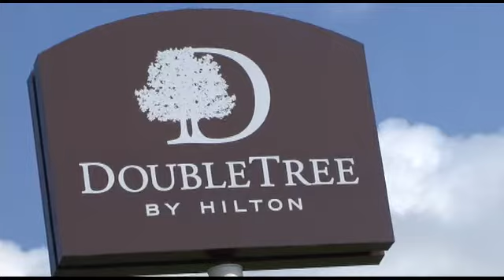Doubletree by Hilton Racetrack Road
An interview with Gretchen Ramsey
Catering Manager at Doubletree by Hilton Racetrack Road